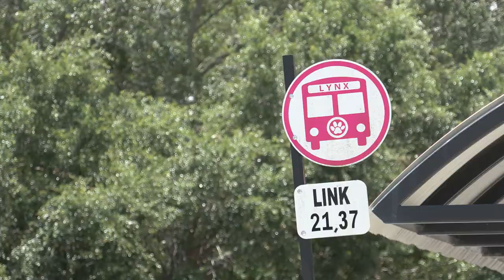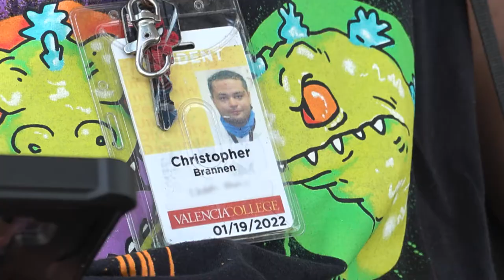Partnership Provides Free Transportation to VC Students and Staff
Today we salute our partnership with LYNX, which provides bus transportation throughout Orange, Osceola, Seminole and Lake counties. Since 2017, Valencia College has contracted with LYNX to provide free bus transportation for Valencia College students and employees.